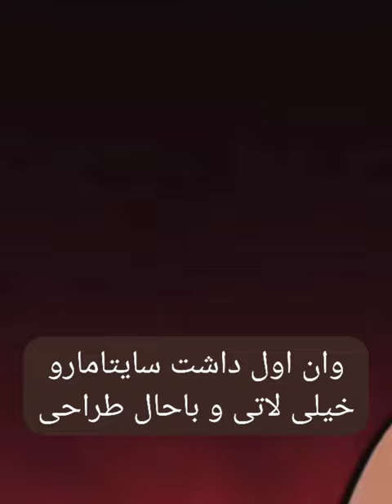یه نکته جالب توی انیمه مرد تک مشتی اینه که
CREDITS:
Directed by:
Shingo Natsume (season 1)
Chikara Sakurai (season 2)
Produced by:
Chinatsu Matsui
Nobuyuki Hosoya
Keita Kodama (season 1)
Ayuri Taguchi (season 1)
Sōta Satō (season 2)
Written by:
Tomohiro Suzuki
Studio:
Madhouse (season 1)
J.C.Staff (season 2)
Licensed by:
Crunchyroll
AUS/NA
Viz Media
SA/SEA
Muse Communication
Original network:
TV Tokyo
English network
SEA
Animax Asia
US
Adult Swim (Toonami)
Genre:
Action
Comedy
Superhero
Written by:
One
Published by:
Self-published
Written by:
One
Illustrated by:
Yusuke Murata
Published by
Shueisha
English publisher
NA
Viz Media
Imprint
Jump Comics
Magazine
Tonari no Young Jump
English magazine
NA
Weekly Shonen Jump
Demographic:
Seinen
Directed by:
Shingo Natsume
Produced by:
Chinatsu Matsui
Nobuyuki Hosoya
Keita Kodama
Ayuri Taguchi
Written by:
Tomohiro Suzuki
Studio:
Madhouse